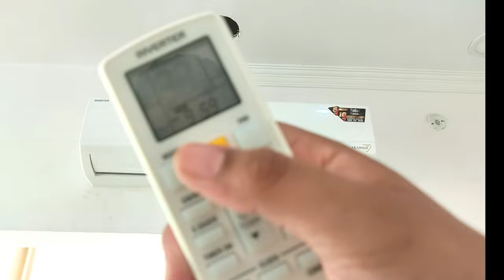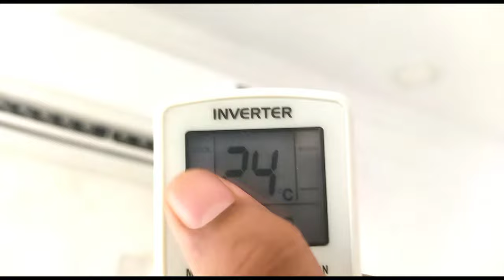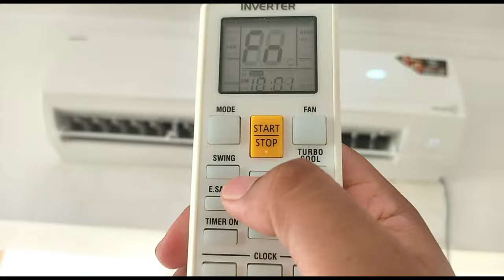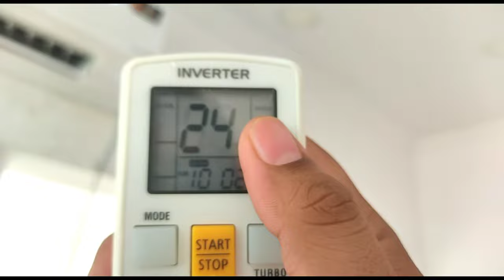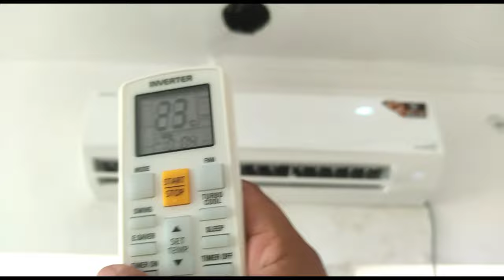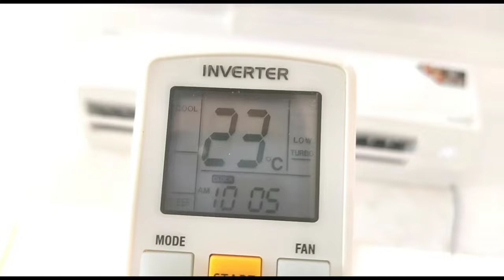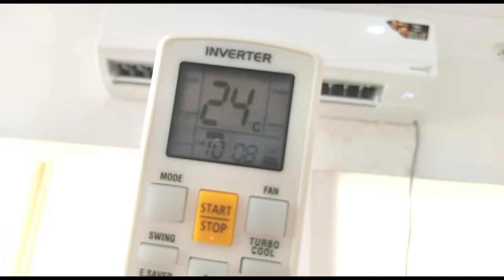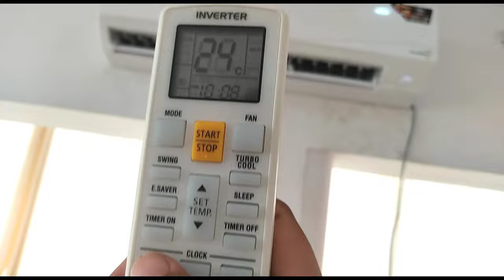akabishi review || Hindi || 2022|| TECH WHISTLE